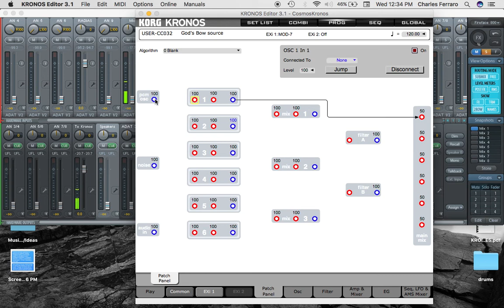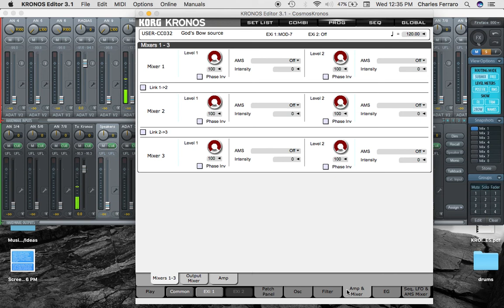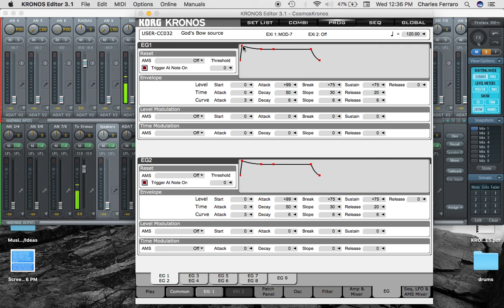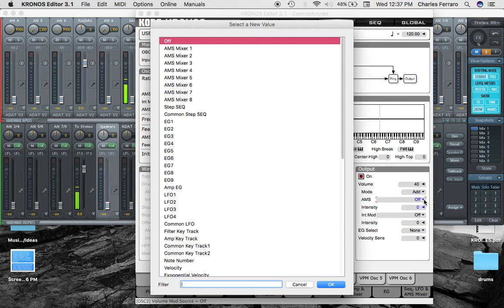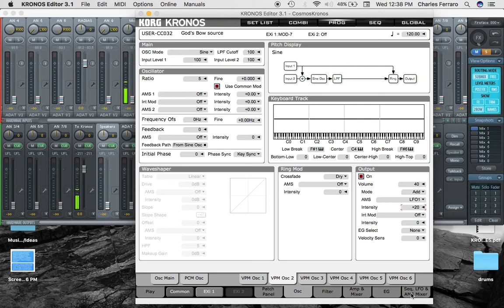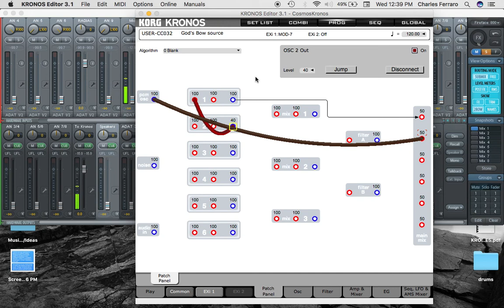God's Bow pt.1